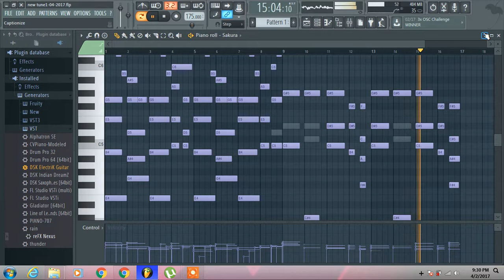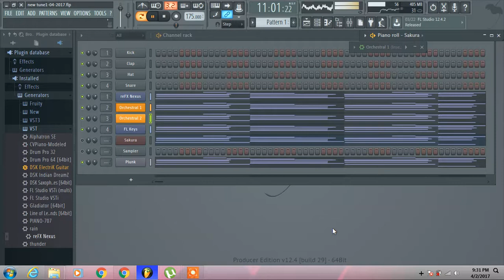Best Emotional Sad Music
sad music